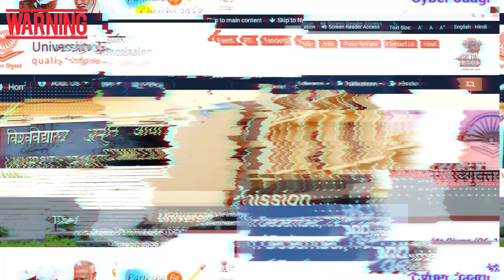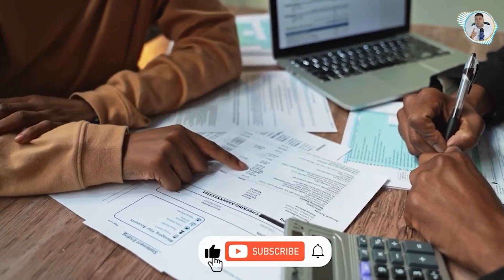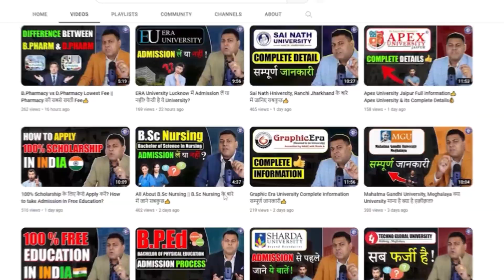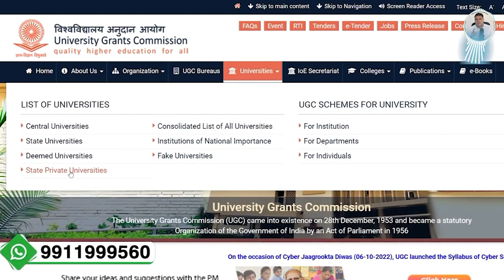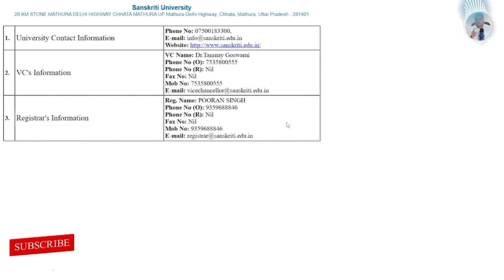Sanskariti university, Mathura, UGC Status के बारे में जानिए👍 Sanskariti university